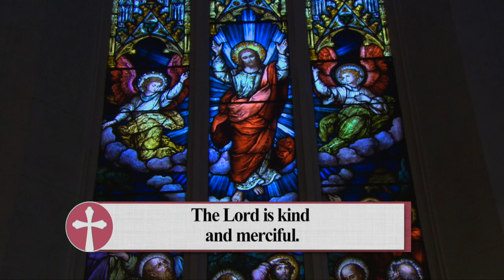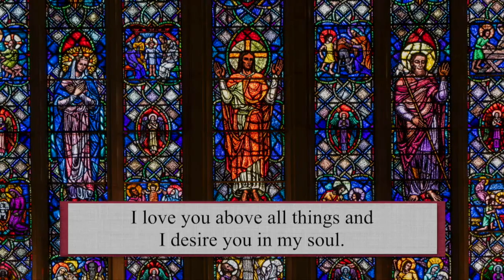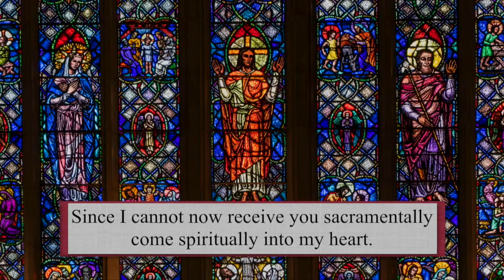Catholic Mass Today | Daily TV Mass, Saturday March 6 2021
Fr. Ernesto De Ciccio